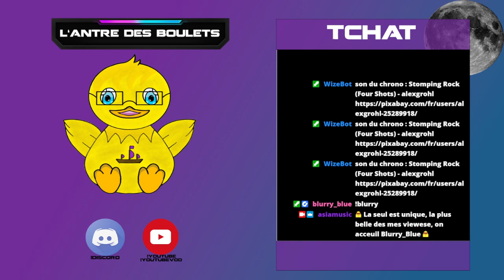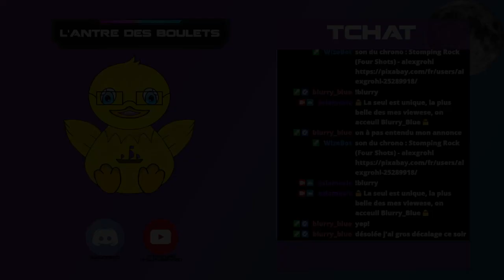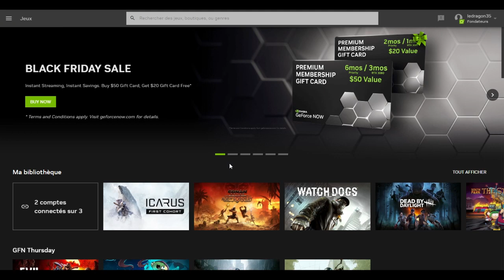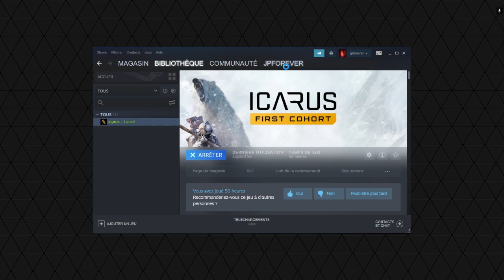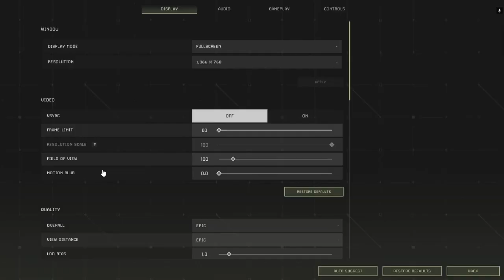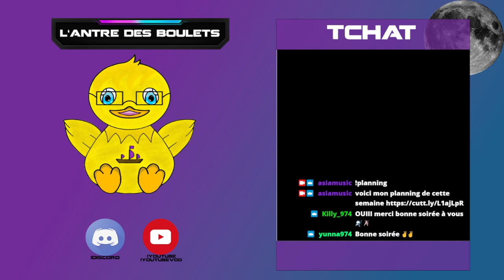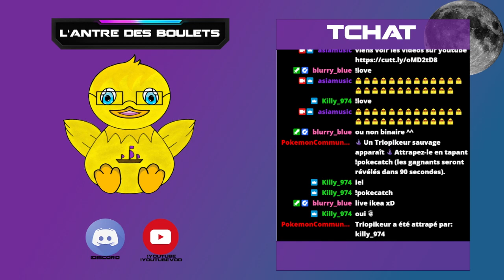live du 30/11/22 Icarus FR (2/9)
Replay de mon live Twitch du 30/11/22 sur le jeu Icarus

N'hésitez pas à venir sur Twitch et passer un bon moment en live avec nous ^^